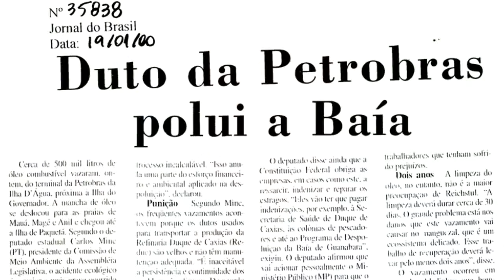Data Especial - Cuidado Diário: Principais Impactos Sofridos pelos Manguezais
Bloco 1 - Introdução aos Manguezais
Especialista convidado: Gustavo Duque Estrada

A crise ambiental decorrente da convulsão civilizatória nos apresenta cenários que desafiam sobremaneira nossa capacidade de gerenciar recursos naturais. Nesse contexto, a Jamile Marques Environmental Management desenvolveu o projeto Data Especial - Cuidado Diário com o objetivo de informar sobre relevantes temas ambientais de acordo com as datas comemorativas oficias do calendário ambiental nacional e internacional.

No dia 26 de julho comemora-se o Dia Internacional dos Manguezais. Devido à relevância da recuperação e conservação desse ecossistema, o projeto Data Especial - Cuidado Diário realizará uma edição sobre o mesmo, enfocando os manguezais do Complexo Lagunar de Jacarepaguá.

Não perca os episódios inéditos!